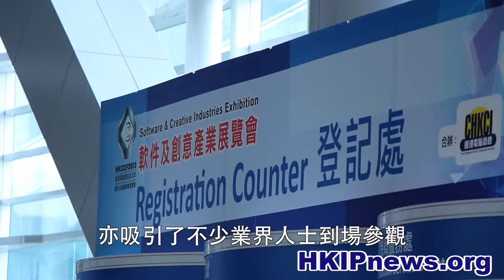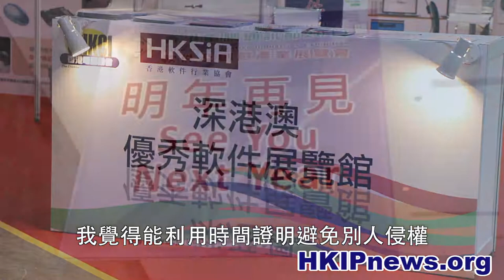[HKipnews] 創意平台展示科技 - V3D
香港電腦通訊節2013暨軟件及創意產業展覽會日前圓滿結束，大會估計今年入場人次較去年多5%。人流雖然不及電腦展，但另一邊的軟件及創意產業展覽會亦吸引了不少業界人士到場參觀，以V3D的3D打印機最為注目。

記者：黃佑銘

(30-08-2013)